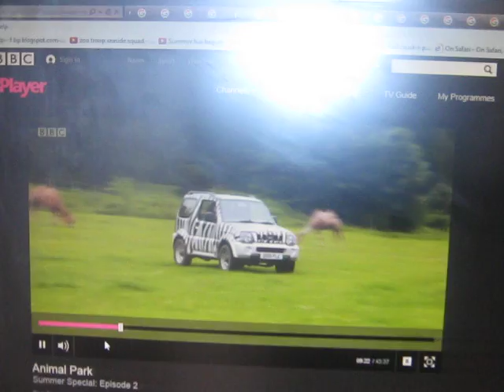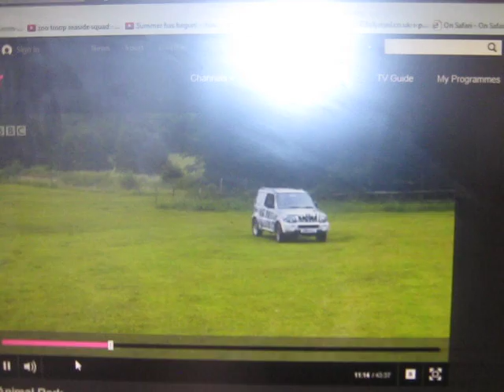Ostriches and Tigers part 1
At Longleat the Tigers have been given ostrich eggs so the keepers went to collect some from the ostriches called Smithy and Stacey